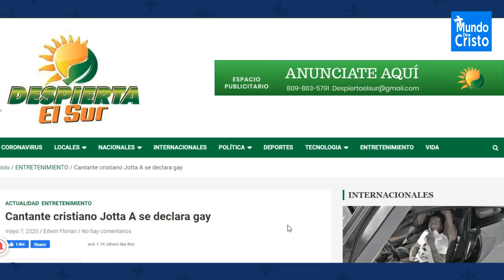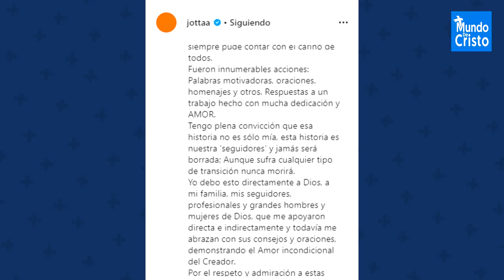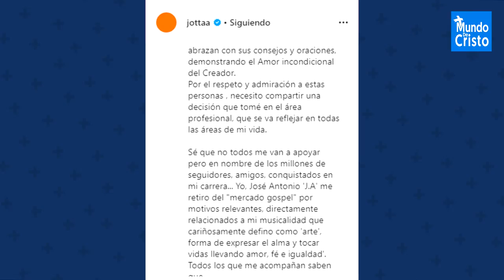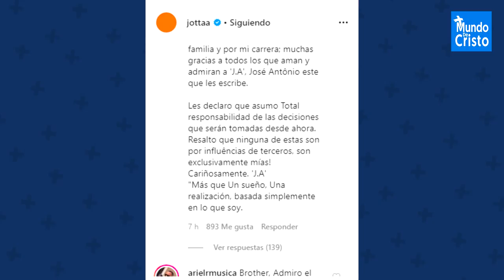JOTTA A RENUNCIA A LA MÚSICA CRISTIANA Y A SU MINISTERIO 😢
El cantante JottaA hizo declaración de su retiro de la MusicaCristiana a través de su cuenta de Instagram.

MUNDO DE CRISTO ©